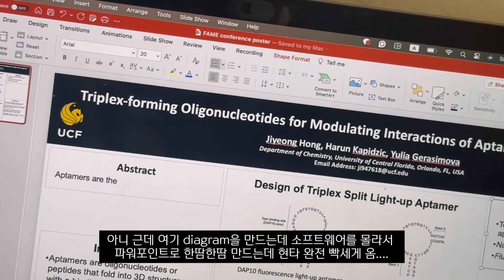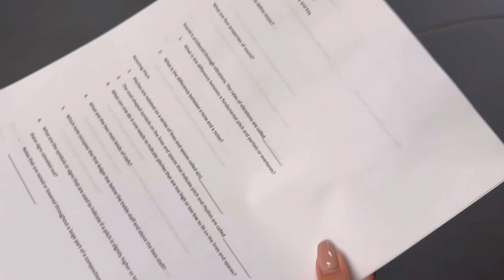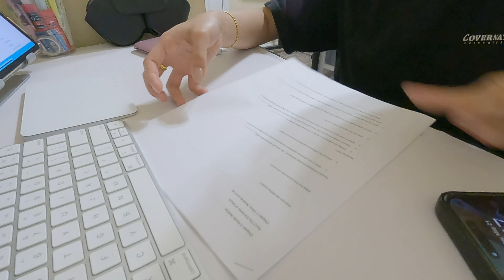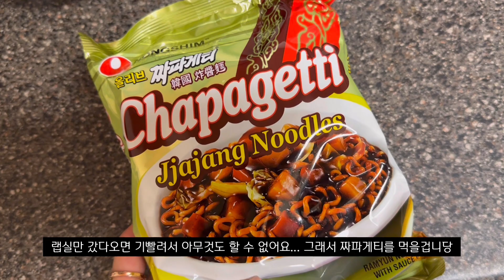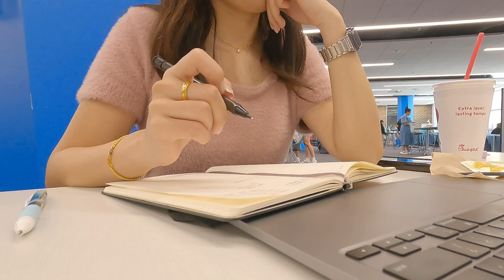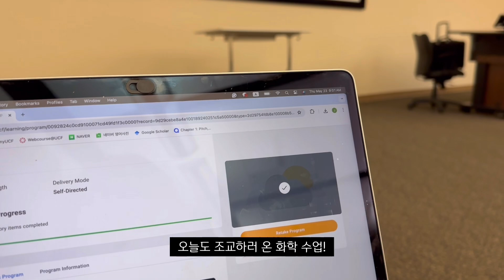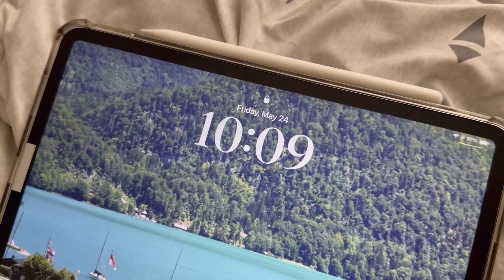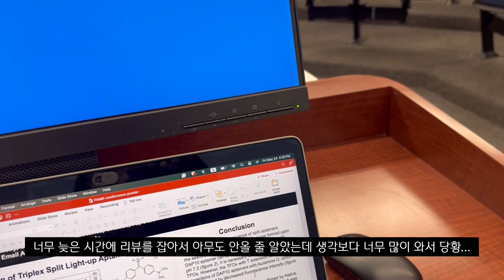𝐕𝐥𝐨𝐠🇺🇸 | 새우잡이배 아니고 랩실이요... | 대학원생보다 랩실 많이 나오는 대학생 브이로그 | 과학수사학과👩🏻‍🔬, 학부 연구생, 조교